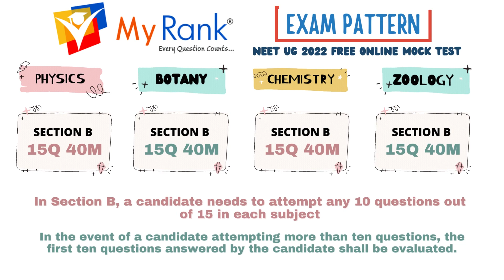NEET UG 2022 FREE ONLINE MOCK TEST EXAM PATTERN [MYRANK]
NEET UG 2022 FREE ONLINE MOCK TEST CONDUCTED BY MYRANK EDUCATION.

Last date to register : 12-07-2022,
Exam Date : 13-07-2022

Cash Prize for Top 3 Winners
1st Winner : Rs 10,000/- Gift Voucher
2nd Winner : Rs 5000/- Gift Voucher
3rd Winner : Rs 3000/- Gift Voucher

By
MyRank